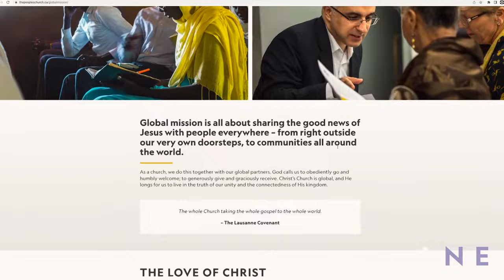People Are Not Trees | Dr. David Mensah | 05.28.23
Title: People Are Not Trees
Speaker: Dr. David Mensah
Date: May 28, 2023

WORSHIP SONGS (with CCLI License # 140756):

“No One” CCLI Song # 7188354
Chandler Moore | Chris Brown | Chris Tomlin | Jason Ingram | Steven Furtick
© For Humans Publishing (Admin by Essential Music Publishing)
Maverick City Publishing (Admin by Essential Music Publishing)
My Magnolia Music (Admin. by Essential Music Publishing LLC)

“No Other Name” CCLI Song # 7019979
Joel Houston | Jonas Myrin

“How Great Is Our God” CCLI Song # 4348399